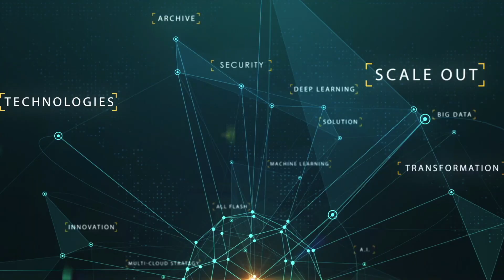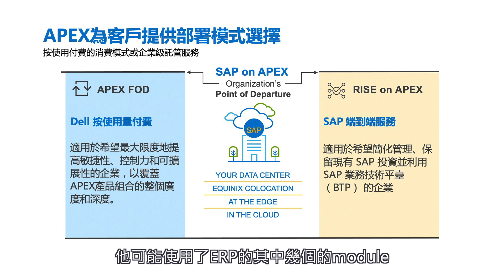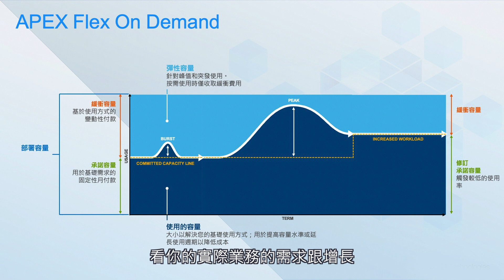【 大師開講EP106 】SAP on APEX​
🧑‍💻 大師開講系列 -- SAP on APEX​
🎖主講人：​
戴爾科技集團 大中華區​
數位化平臺解決方案企業技術架構師 李俊邦​
本週的大師開講要來和大家聊聊​
APEX在SAP方案上該如何來做選擇呢？​
不論是按使用付費的消費模式或企業級託管服務​
這裡都有適合客戶需求的部署模式可供選擇🙌​
RISE on APEX或APEX FOD？​
精彩內容千萬別錯過今天的大師開講​